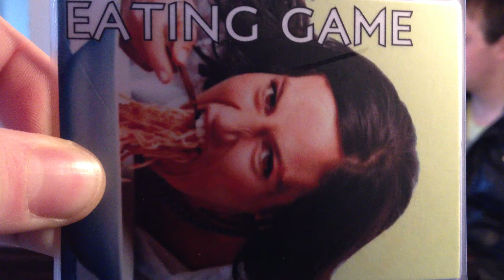Circle of Death 2.0 - Eating Game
Eating Game is an individual based drinking game where you are in a eating race against your opposite number on the other team. We haven't decided what you will be eating but it won't be good so don't get excited if you pull this card. The wining team gets a point and losing team drinks a vessel.

*There is one point available in this game
*There are 2 eating game cards